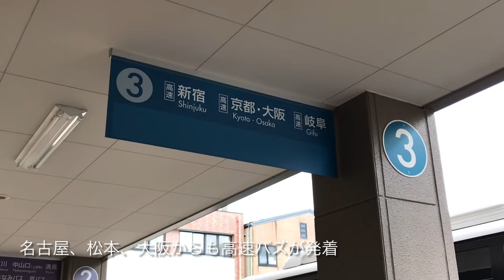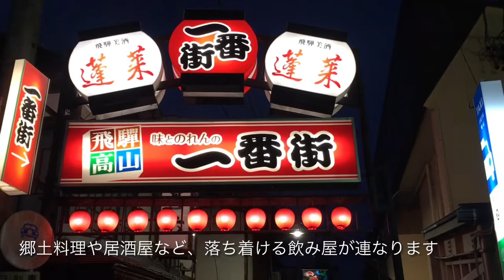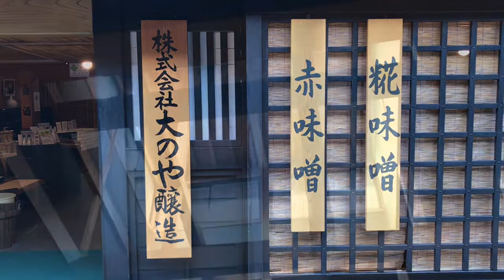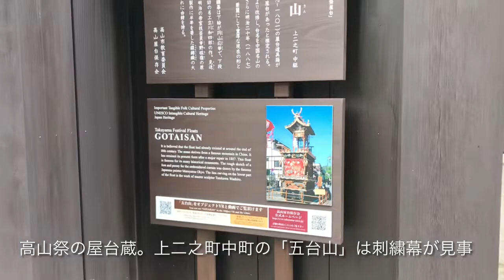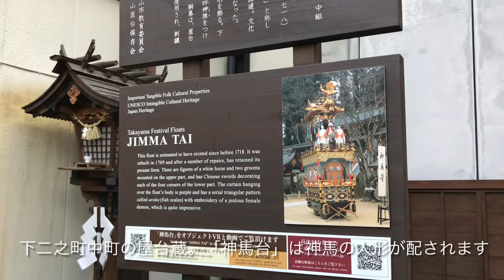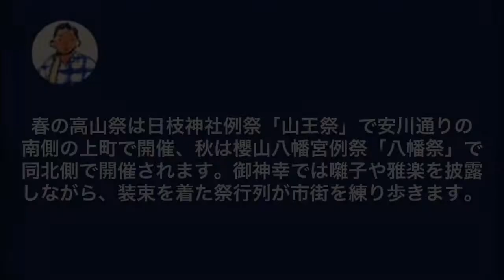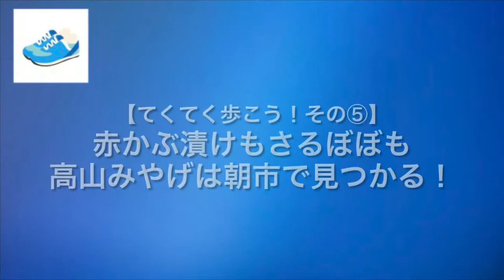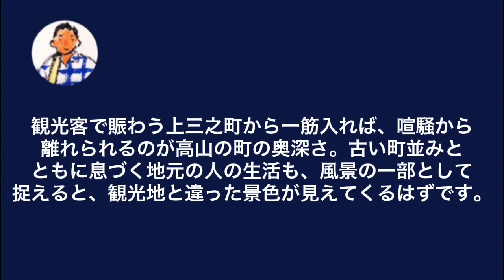【てくてくさんぽ】高山 商家の町並み、朝市、高山祭〈上三之町、高山陣屋、飛騨牛〉Walk around Takayama,GIFU JAPAN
◉ムービーを眺めるだけで、ぶらりおさんぽ気分！
おさんぽ案内人が歩いて、撮って、制作した、街歩きムービーを集めた「おさんぽTV 朝日堂チャンネル」です。

■出格子の町家が続く、飛騨の小京都の町並みを歩く

高山は上三之町を中心とした商家の町並みが多数残り、伝統的建造物群保存地区に指定された飛騨の小京都の風情が漂います。かつての役所があった高山陣屋、絢爛豪華な祭屋台が巡行する高山祭、飛騨の味覚が揃う朝市など、古い町並みのほかにも魅力があふれる古都です。

※写真提供…（一社）飛騨・高山観光コンベンション協会（日下部民藝館、吉島家住宅）

〈歩いたルート〉
高山駅→国分寺通り→飛騨国分寺→末広町・朝日町→鍛冶橋→上三之町・藤井美術民芸館・旅館河渡・三川屋本店・坂口屋→大のや醸造→原田酒造場→舩坂酒造店→高山陣屋→上二之町・川尻酒造場・二木酒造・芳国舎（渋草焼）→下二之町→大新町・日下部民藝館・吉島家住宅→櫻山八幡宮→高山祭屋台会館→相応院→真宗大谷派高山別院照蓮寺→本町通り
宮川朝市

In Takayama, many streets of merchant houses centered around Kamisannomachi remain, and the atmosphere of Little Kyoto in Hida, which has been designated as a traditional building group preservation area, drifts. It is an ancient city full of charm besides the old townscape, such as the Takayama Jinya where the former government office was located, the Takayama Festival where gorgeous festival stalls patrol, and the morning market where you can enjoy the taste of Hida.

【おことわり】

◆視聴者の方へ

動画の諸情報は、撮影された時点のものです（概ねアップされた日の数ヶ月〜半年前以内）。現地を訪れる際には、かならず最新の情報を確認ください。閉店や休業、諸データの変化など、アップ後の現地の内容変更によるトラブルなどには、責任を追いかねますのでご承知おきください。

◆動画の撮影・制作におけるポリシー

・撮影は公道や公共のエリアからのみ、一般の人が通行・滞在中に普通に見える範囲で行っております。特に、観光関連物件ではない建造物等に対して、この基準を遵守しております。
・一般の方は可能な限り映らないよう、撮影には細心の注意を払っています。映った場合、個人を特定できない（繁華街など集団の中、サイズが小さい、動きが速い、後ろ姿やマスク姿、などで顔が識別できない）ことを確認の上で、配信しています。
・観光関連物件については原則、有料施設や有人の管理施設につき撮影・配信の許可を口頭でいただき（必要に応じて申請書を提出）、許諾の範囲内で行っています。美術館・博物館・資料館についても同様で、映っている展示物・作品は許諾を得た上のものです。
・上記施設のパンフレットなどの資料類や、絵葉書などのグッズ類を、映像で使用するケースがあります。展示物の絵柄が掲載されていることがありますが、あくまでパンフレットによる施設説明、絵葉書などグッズ紹介として用いています。
・飲食物販店については原則、撮影・配信の許可を口頭でいただき、撮影時には店の方やお客様等、人物の顔は映らないよう細心の注意を払っております。「おすすめ」という形で制作・発信、ネガティブな表現や批評などはいたしておりません。
・一部の観光関連物件・飲食物販店で、訪問時の混雑具合やご担当者様の繁忙具合などが理由で、紹介の許諾をいただけていない場合があります。上記の指針にて配信していることをご理解いただきたい上で、必要でしたら許諾の申請を改めていたします。
・動画の諸情報は、撮影された時点のものです（概ねアップされた日の数ヶ月〜半年前以内）。閉店や休業、諸データの変化など、動画アップ後の内容の変更については原則、そのままとさせていただきたく考えております。上部にその旨、視聴者向けの注釈を入れておりますが、もし通常営業に影響が出るほどのことがありましたら、対応を検討いたします。

※以上に則っておりますが、映像の中でプライバシーや著作権などの権利侵害、営業妨害、ほか不都合な映り込みがありましたら、すみやかに削除・訂正の対応をいたします。お手数ですが、まずはコメント欄から管理人までご連絡ください。